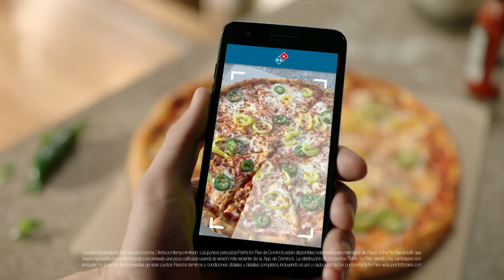Patrick Reidy - Commercial Reel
Patrick Reidy is an actor, writer, and comedian (NYC Local Hire) from Worcester, MA.

He can be seen performing musical improv live every Monday with On The Spot performing new characters every other week with Good Character (thearmorycomedy.com) and performing sketch monthly with BoogieManja (boogiemanja.com).